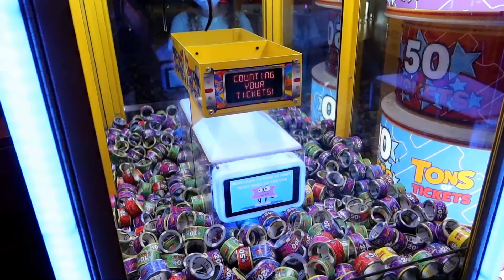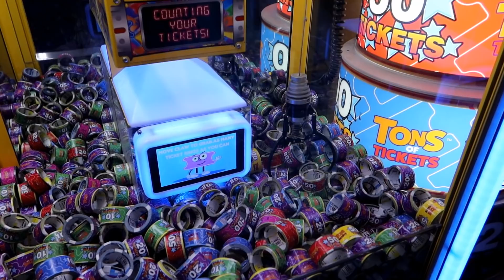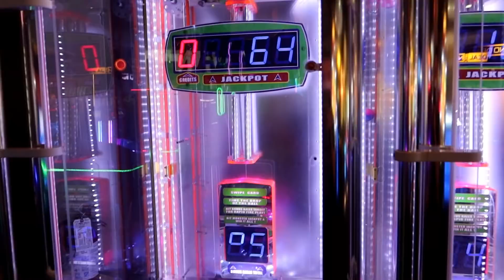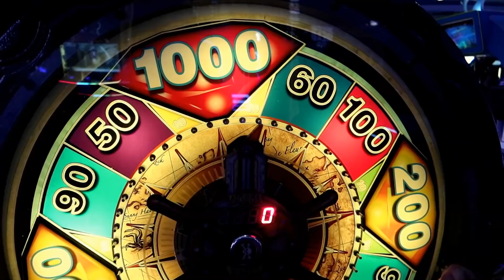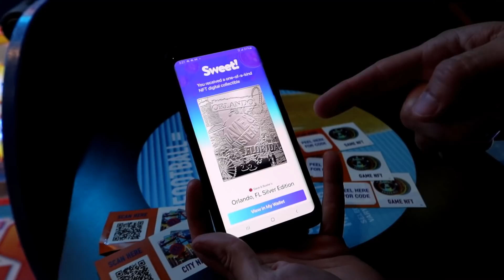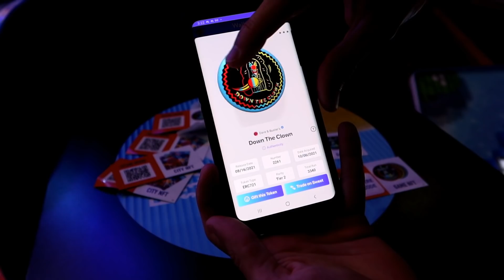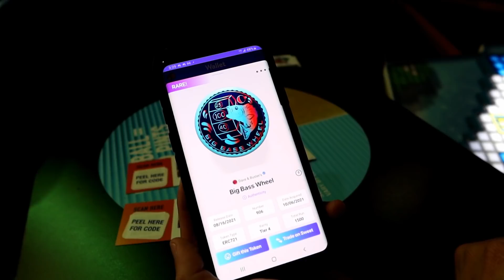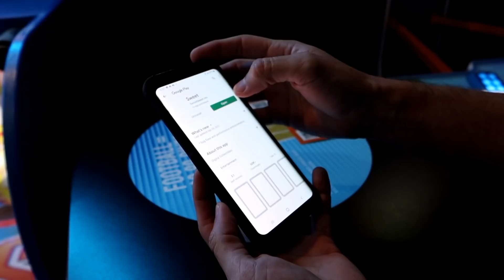NFTs at Dave & Buster's! We got a RARE ONE!!!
Dave & Buster's has NFTs! We love New Fun Things!!! Today we went to Dave & Buster's to win some tickets so we could get some exclusive D&B NFTs. Not familiar with NFTs? No worries, they are basically digital collectibles.